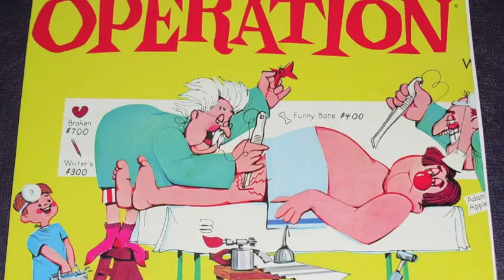Nurses Night Out 2016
Nurses Night Out is May 6th 5pm-8pm Downtown At The Gardens! Join us for this free event.